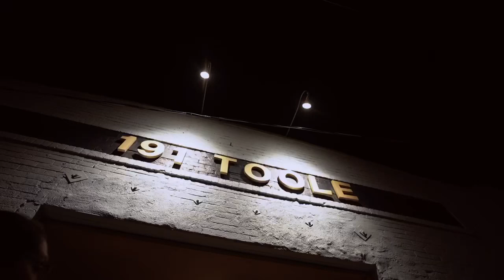Noah Martin - Smoke Another at 191Toole Tucson Az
Smoke Another new song release date 04.28.23